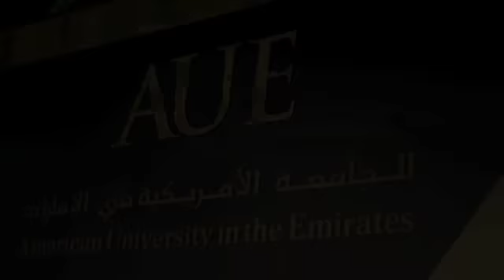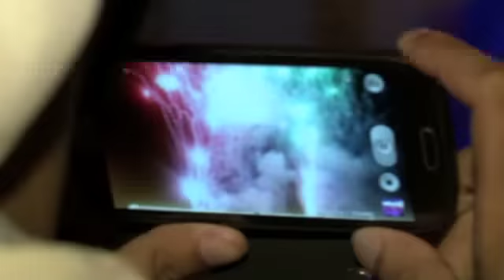AUE 3rd Commencement (graduation)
The Third Commencement (Graduation) Ceremony of AUE was held on the unforgettable date, 11/12/13,  under the Patronage and in the Presence of His Highness Sheikh Majid bin Mohammed bin Rashid Al Maktoum, Chairman of the Dubai Culture and Arts Authority. This unique event was attended by more than 500 students at Qalaat Al Remal Dubai, United Arab Emirates.

The third AUE Gradutaion Ceremony reflected in the themes of the speakers the University's strong belief that 'Nothing is Impossible', and provided an impactful inspiration to the next generation of students, leading them towards the 'Pathways to Success'.

His Excellency the Chairman of the Board of Trustees, Mohamed Saleh Bin Bedouah Al Darmaki, and the Honorable President of the American University in the Emirates, Professor Muthanna Abdul Razzaq, was present, along with other eminent national and international dignitaries.